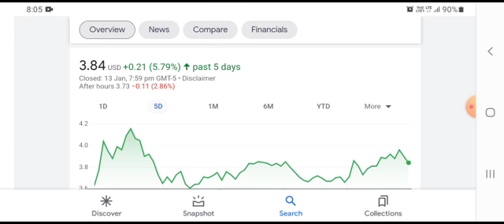THIS IS HUGE! MUST WATCH!|ATERIAN ATER STOCK ANALYSIS|ATER SHORT SQUEEZE|ATER STOCK BUY OR SELL